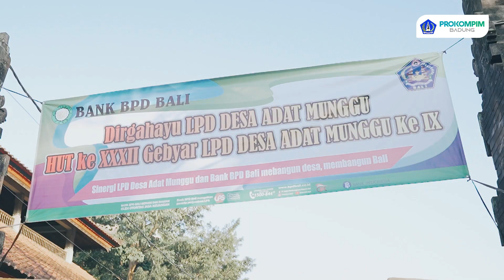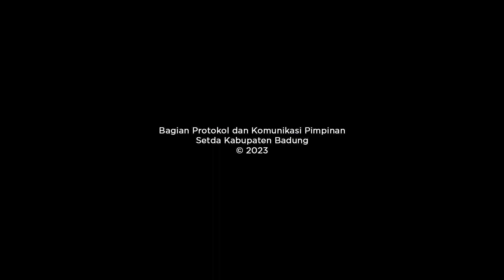Wabup I Ketut Suiasa Hadiri HUT LPD Desa Adat Munggu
Wakil Bupati Badung I Ketut Suiasa menghadiri Hari Ulang Tahun Ke-32 LPD Desa Adat Munggu, Kecamatan Mengwi dan Gebyar LPD Ke-9 yang diawali dengan jalan santai bertempat di Wantilan Pura Puseh dan Desa Adat Munggu, Minggu (3/9). Turut hadir dalam acara tersebut Camat Mengwi, Bendesa Adat Munggu, dan Tokoh Masyarakat.
Sebagai bentuk dukungan dan perhatian Wakil Bupati I Ketut Suiasa menyerahkan bantuan dana motivasi kegiatan sebesar Rp 15 Juta yang diterima langsung oleh Ketua Panitia HUT LPD Desa Adat Munggu dan disaksikan oleh seluruh masyarakat.

Wakil Bupati Badung Suiasa menyampaikan, dalam membangun dan mengembangkan LPD diperlukan niat bersama-sama untuk memajukan LPD antara krama, prajuru, dan pengelola. LPD pun harus menjaga kepercayaan dan memberikan arah positif yang kuncinya adalah integritas dan komitmen.